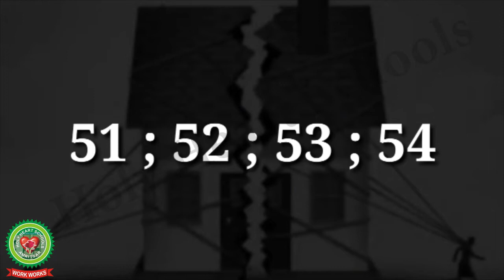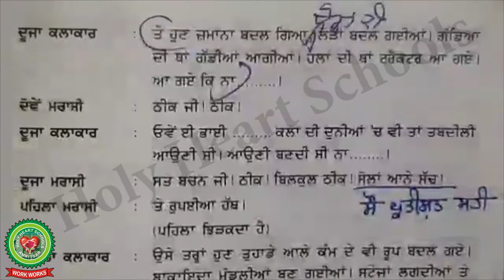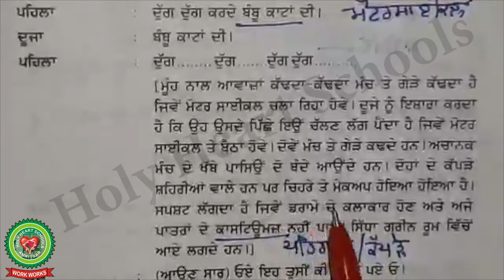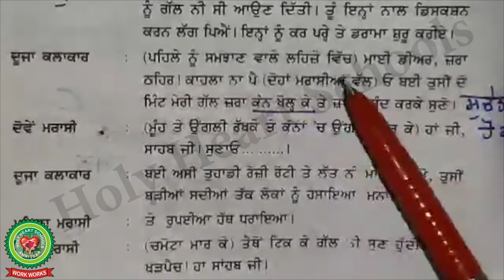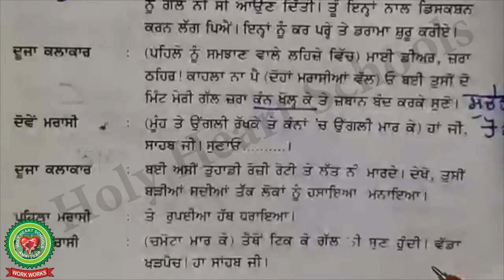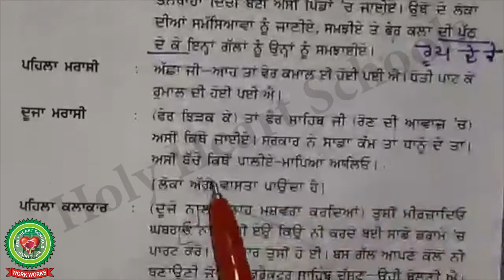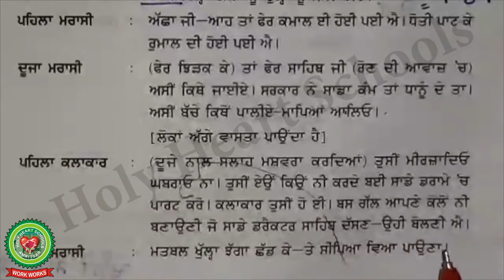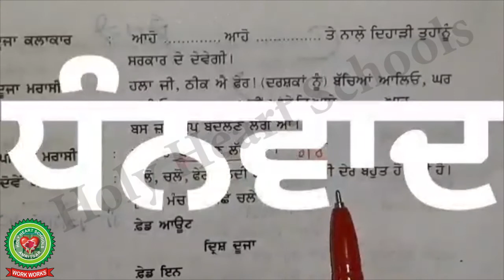ਇਕਾਗੀ ਂਪਰਤ ਆਉਣ ਤਕ Day 2 Class 9 Punjabi Holy Heart Schools